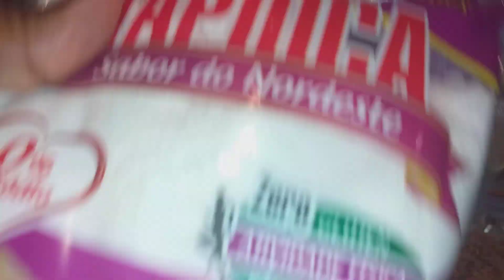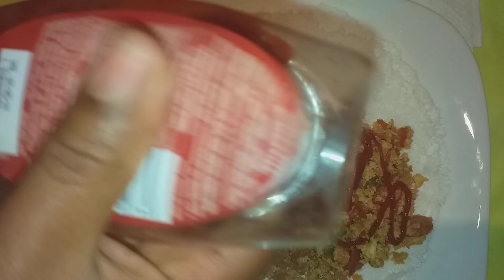KASAV AK ZE BYEN GOU (TAPIOCA COM OVO BEM DELICIOSA)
NAP KONTINYE TRAVAY POU OU PA BLIYE TOUJOU ABONE AK CHANEL LA MÈSI DEJA